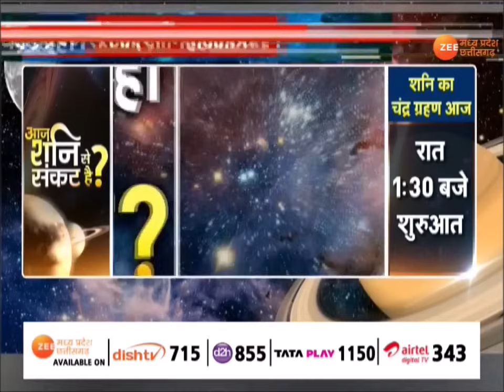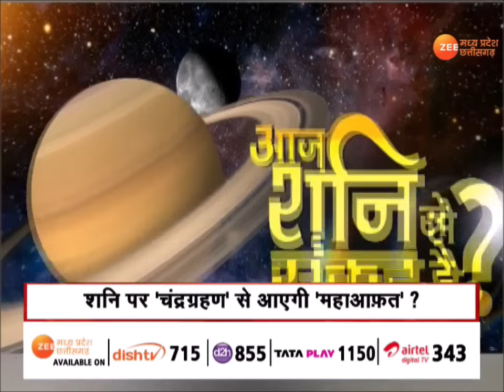Chandra Grahan : 18 साल के बाद भारत में दिखेगा शनि का चंद्रग्रहण | Lunar Eclipse | Breaking | News